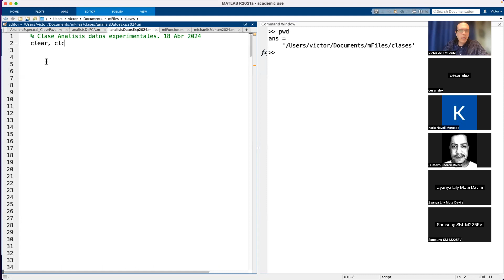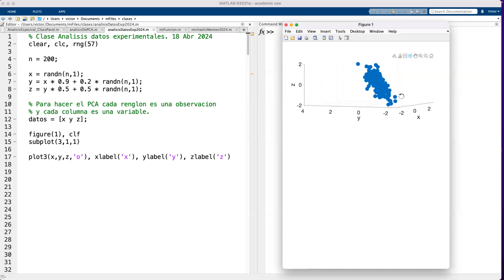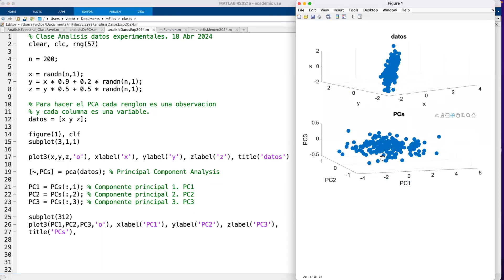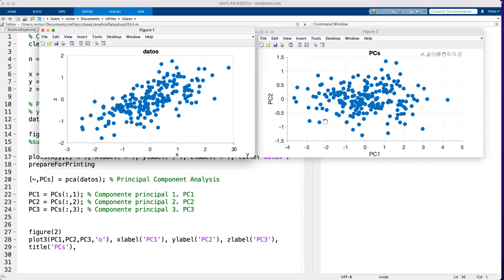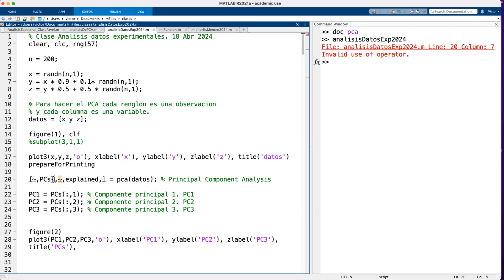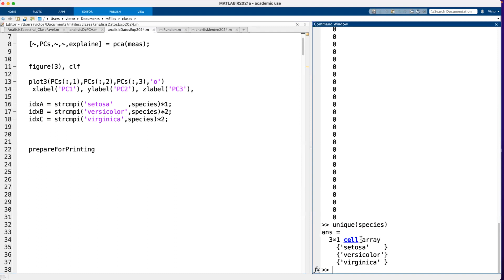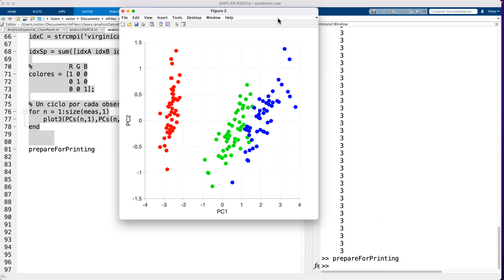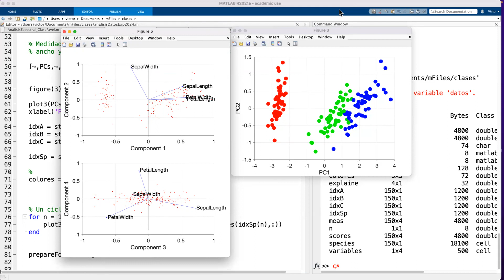Análisis de Componentes Principales (PCA) en Matlab